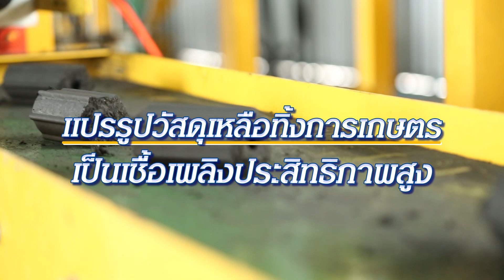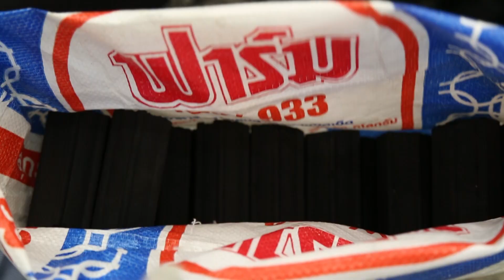850 ถ่านไม้ไผ่ ของดีหนองมน รู้ค่าพลังงาน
พึ่งตัวเองได้เมื่อไหร่ จะไม่ย่ำแย่เวลาเจอวิกฤต เรื่องพลังงานก็เช่นกัน!!!
ถ้าเราสร้างพลังงานที่มีประสิทธิภาพไว้ใช้เองได้ในชุมชน จะดีมากๆ
ออกอากาศ 21 พ.ค. 63
คุณสิริชัย(ศูนย์เรียนรู้ฯ) 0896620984
คุณพลาธิป(ประธานวิสาหกิจชุมชนหนองมน) 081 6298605